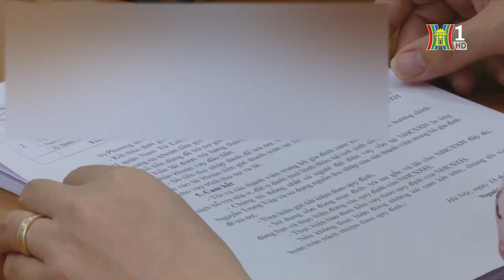Lãi suất cho vay nhà ở xã hội: Cần sự ổn định, lâu dài | Tin tức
Theo Ngân hàng, mức lãi suất này đã được tính toán kỹ lưỡng trong quá trình xây dựng; dự thảo Nghị định cũng đã được lấy ý kiến rộng rãi của các cơ quan và người dân để hoàn thiện, thẩm định trước khi trình Chính phủ ban hành theo quy định. Tuy nhiên, đại diện của nhiều hiệp hội liên quan đến BĐS lại cho rằng, việc tăng trên là chưa phù hợp với bản chất của khoản vay nhà ở xã hội.